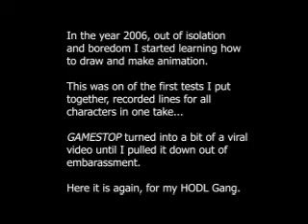Gamestop ("animation" from 2006)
Reuploaded after 15 years for my WSB boys.
I LIKE THE STOCK.  BUY THE DIP.